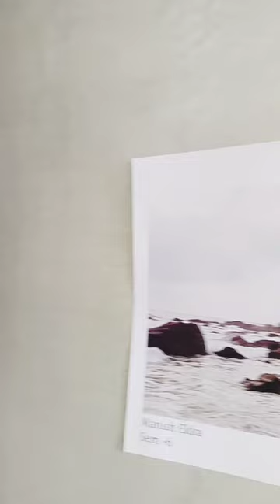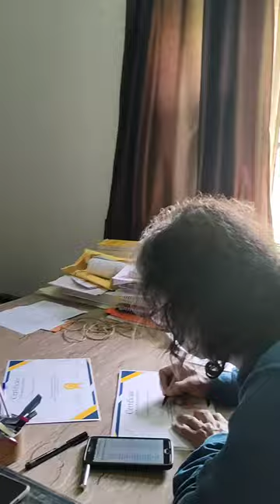Photo exhibition organised by Photography Club of Gossner College in Mass Communication Dept.